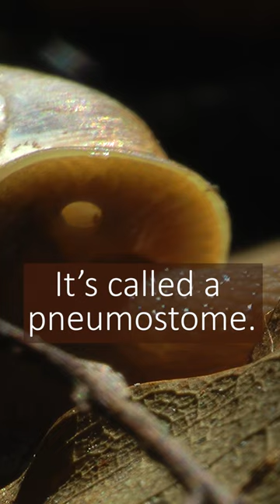How Land Snails Breathe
Land snails have a breathing hole in their mantle called a pneumostome. This video gives you a close up look at it opening and closing.